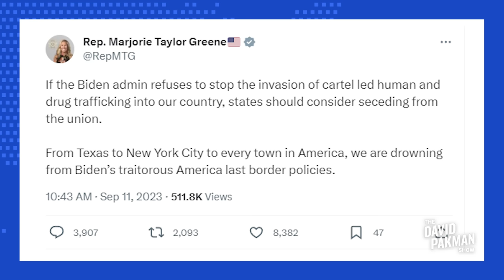SEDITION: Marjorie Taylor Greene says states should consider SECEDING from US!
-- Radical Republican Congresswoman Marjorie Taylor Greene says states should consider secession if they don't get their way

Leave a Voicemail Line: (219)-2DAVIDP